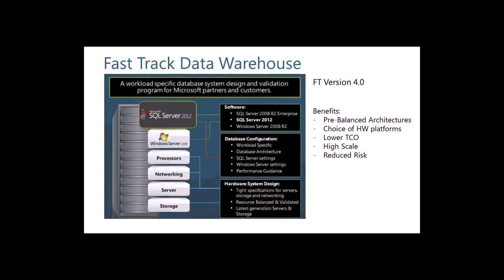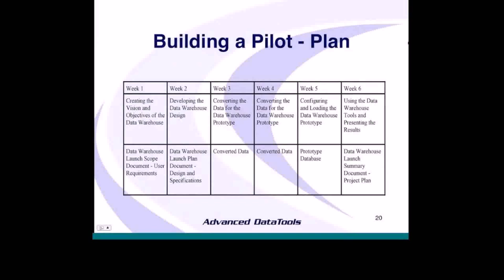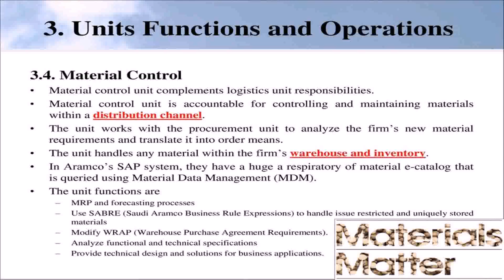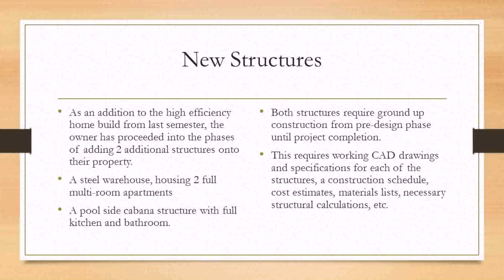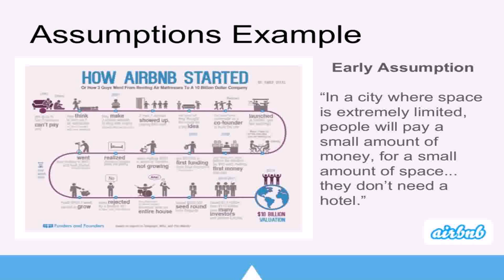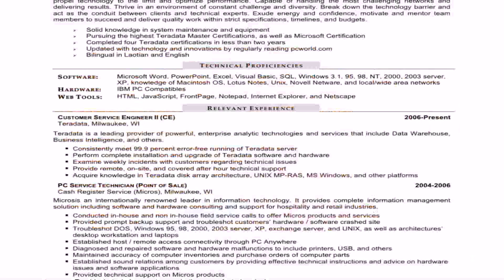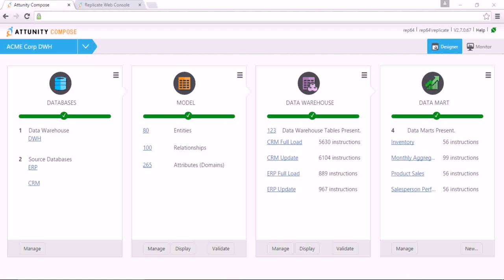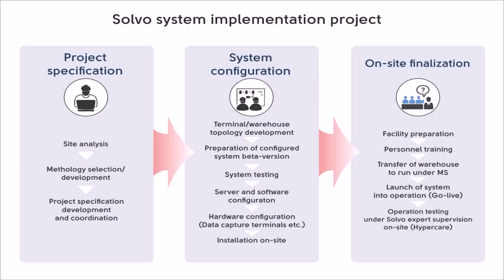Warehouse Design Specifications - DaddyGif.com (see description)